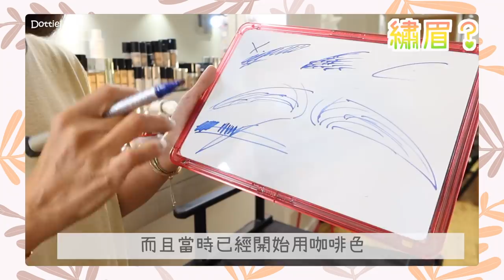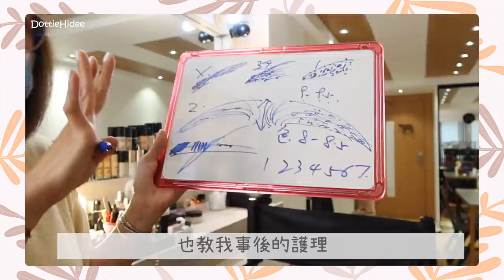♥ 搞搞堂眉Vlog ♥ 超怕痛的我終於去飄霧眉啦🤫 超自然成果太驚喜！！！ || Dottie Hidee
♥ 聊天時間 ♥

下次要不要試紋眼線呢？🤔
然後下一步就可以挑戰紋身了

人地後生做 我老了先心思思做

♥ 今集內容提及:

❋ 秀妍堂 NSN Beauty
銅鑼灣寶明大厦富明街2-6號三樓F室
查詢電話(Whatsapp)📞96812466  Cili Fan

朋友/觀眾優惠～ ❤️

眉：原價$4200 八五折後$3570 (半年包兩次補顏色）

眼線： 原價$3000 八五折後$2550 (半年包一次補顏色）

🎊一人做兩個項目，又或者二人同行，會全單八折🎊

我都係朋友介紹去架～
雖然佢IG Profile D相好唔吸引
太真實喇🤣
但比起一D出P圖遠距離相
又好似有信心啲😂
anyway 大家睇片就最真實